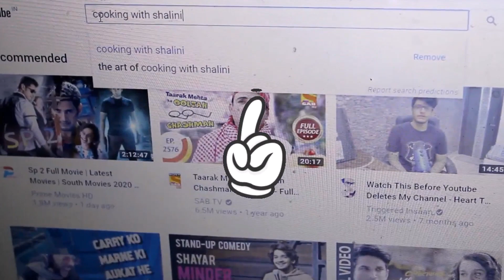किचेन के यह अनोखे टिप्स काश पहले पता होता-How to Make ENO Salt-Best Kitchen Tips and Tricks- Shalini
How to make ENO at home | घर पर बनाएं ईनो | ENO Recipe | Homemade ENO  |How to make ENO at home without Citric Acid | ENO घर पर कैसे बनायें |

Hello everyone , My Channel 'Cooking With Shalini' is a Hindi cooking channel. All videos are in HINDI. In this Channel you find the interesting topics like healthy breakfast, snacks, skin pack, festive recipes, sweet dishes, kitchen tips and tricks, beginers recipes, Beginners and Bachelors recipe, handwash DIY, curry recipes, dry sabji recipes, pickles, achar, icecream, mango recipes, beverages, summer coolers, kids favorite, street food, paneer recipes, chutneys, sauces, murabas, baking , cakes, pudding , Weight Loss, navratri festive recipes, rice recipes, soups, unboxing gadgets, republic day recipes, masala's, egg recipes, mug recipes, karvachauth recipes, raita, weight gain, and induction recipes.

PRODUCTS THAT I USE:

Treo by Milton Esquire Bowl Set of 6, 250 ml
Ocean Stack Bowl Set, 10cm, Set Of 6
Natraj Citric Acid, 100 Grams
Baking Soda Pouch, 250 g
Rock Salt 1 KG
Wooden Bamboo Cutting Board
My Main Camera : Canon 1300d
My Tripod

Cooking with Shalini is all about Indian veg recipes. Cook & Learn Simple Easy Authentic Food Recipes step by step. Never miss any of your Favourite Recipes update